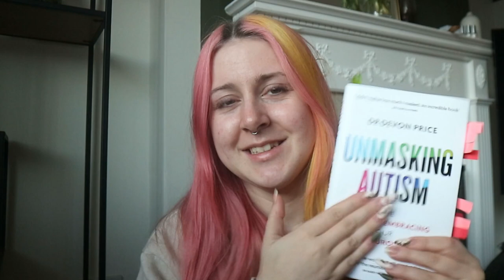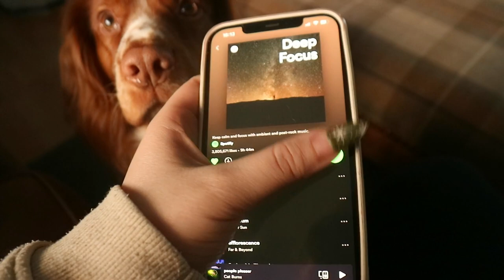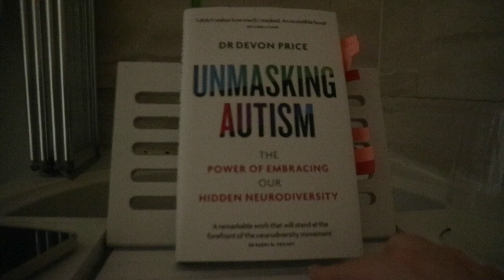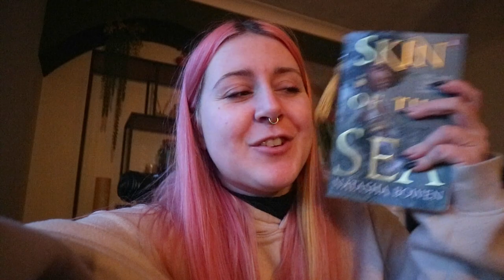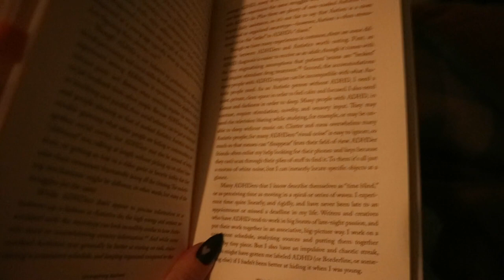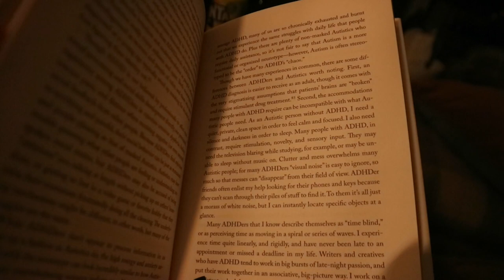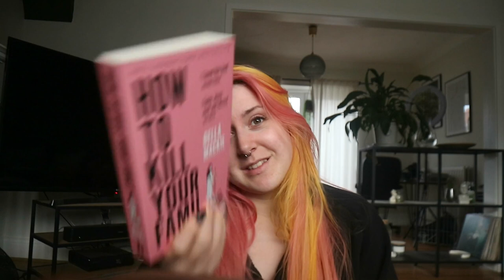Reading vlog || Spend a few days reading with me || Fiction & non-fiction || 2023 UK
My first cosy reading vlog! I chat through the books I am reading at the moment, talk a bit about how I'm going to try to read more books this year and just chat through what I've read. In this vlog, I am reading Skin of the Sea by Natasha Bowen and Unmasking Autism by Dr Devon Price.

My storygraph username: sarahlwalden

The books (aff):
The Skin of the Sea -